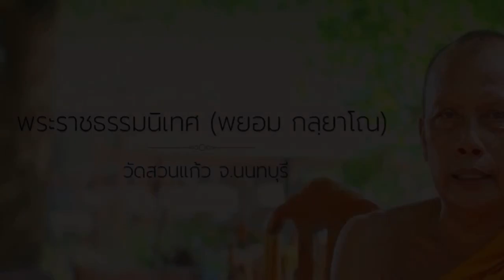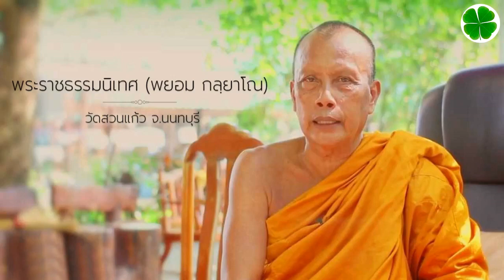ธรรมะแก้วิกฤต แสดงพระธรรมเทศนาโดย พระราชธรรมนิเทศ (หลวงพ่อพยอม กัลยาโณ) วัดสวนแก้ว อ.บางใหญ่ นนทบุรี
ธรรมะแก้วิกฤต
ชุด รวมธรรมเทศนา
แสดงพระธรรมเทศนาโดย พระราชธรรมนิเทศ (หลวงพ่อพยอม กัลยาโณ)
วัดสวนแก้ว อ.บางใหญ่ จ.นนทบุรี